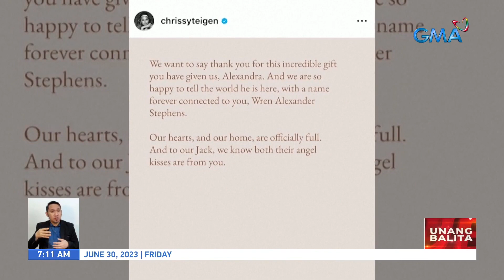Mag-asawang Chrissy Teigen at John Legend, may 4th baby na | UB